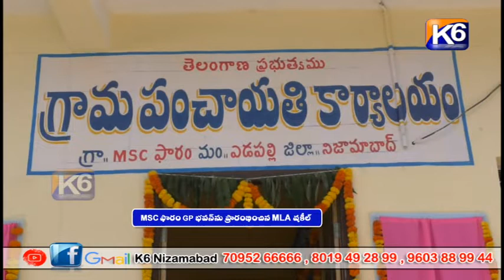MSC ఫారం GP భవన్ ను ప్రారంభించిన MLA షకీల్ || K6 NEWS || 18-08-2022